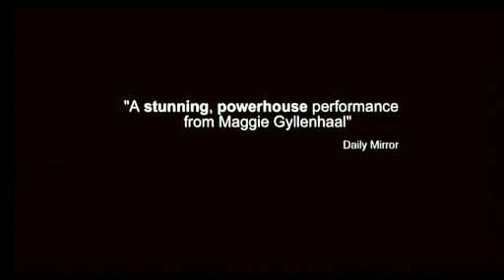SHERRYBABY - Official UK Film Trailer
Official UK Trailer for 'SHERRYBABY' starring Golden Globe nominee Maggie Gyllenhaal. IN CINEMAS JULY 27TH. Maggie Gyllenhaal, one of America's most respected young actresses, delivers an intensely intimate performance in SHERRYBABY, a humane and moving portrait of a woman trying to reconnect with her child and move on with her life after being released from prison.